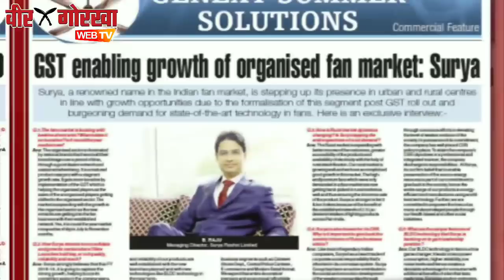DARJEELING : गोरखा उम्मीदवार RAJU BISTA के बारे में जानिए उनकी BIOGRAPHY केवल VEER GORKHA WEB TV पर